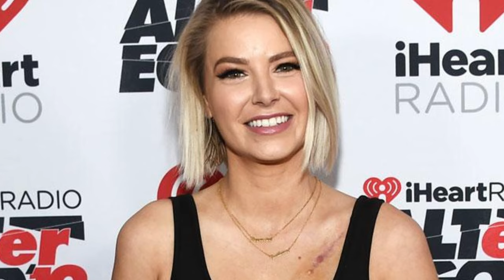Very Bad News and Huge Sad News! Ariana Madix Postpones ‘Single AF’ Tour Dates Due To Health Issues!